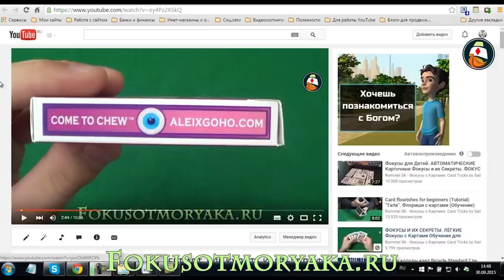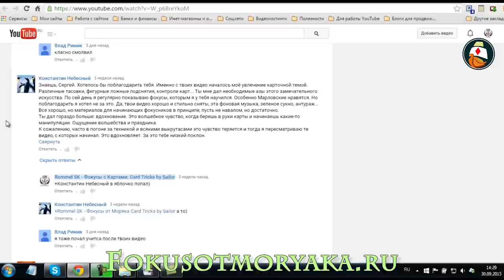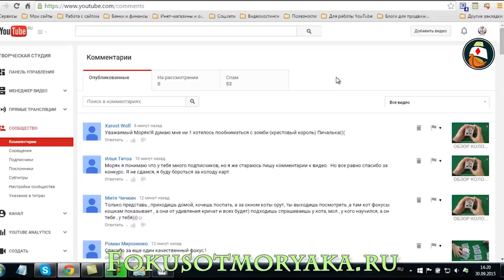Итоги Конкурса "Лучший Комментатор" Сентябрь 2015. Канал - Фокусы с Картами от Моряка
Итоги Конкурса "Лучший Комментатор" Сентябрь 2015. Канал - Фокусы с Картами от Моряка. Вот и подошёл к концу очередной месяц. Смотрим наших счастливчиков!

0:03 - Итоги Конкурса "Лучший Комментатор" Сентябрь 2015. Канал - Фокусы с Картами от Моряка